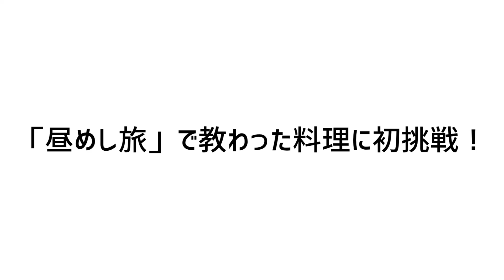【昼めし旅】ロケで食べた料理を家族に作ってみた！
【お仕事やコラボなどのご依頼】